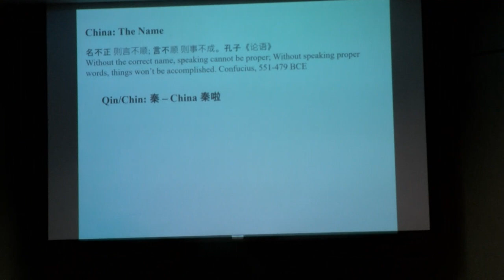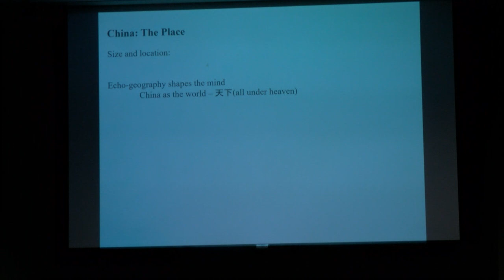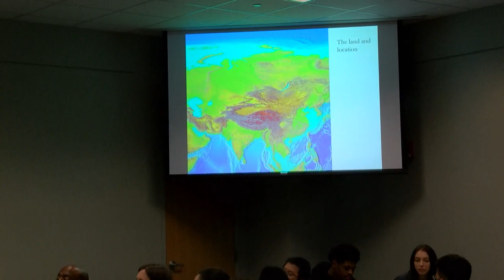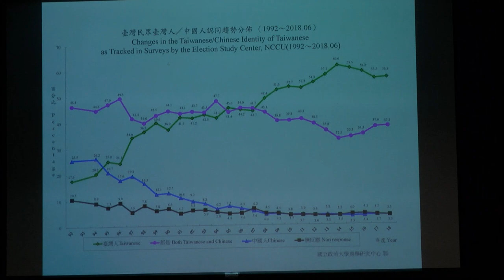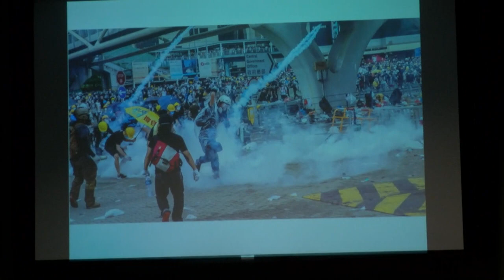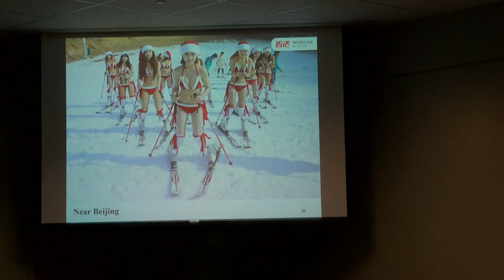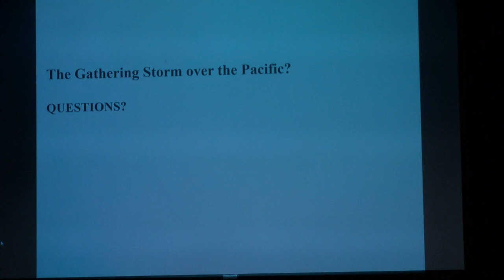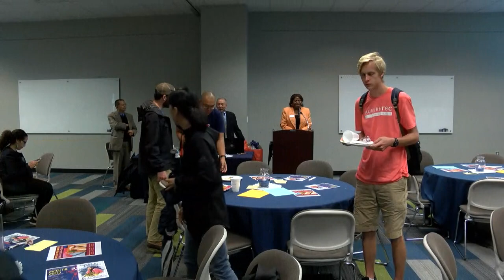OIP Guest Lecture 10-15-19